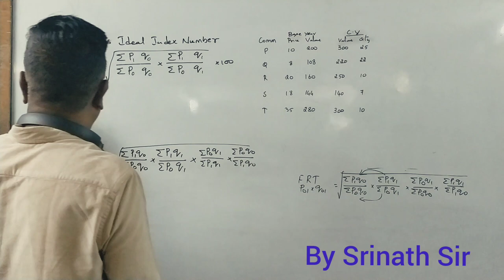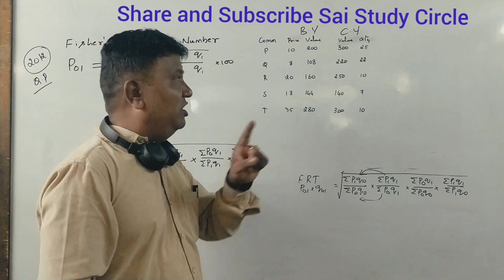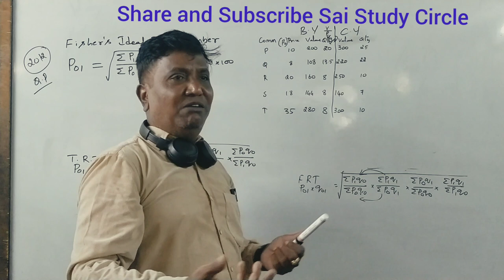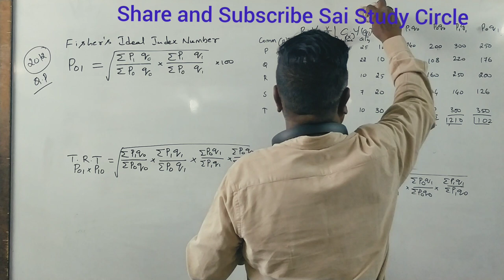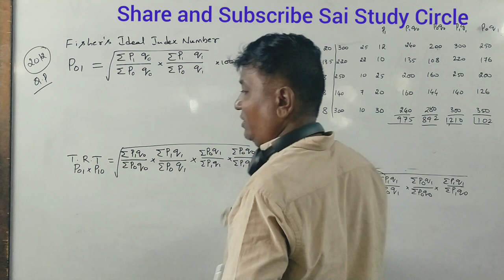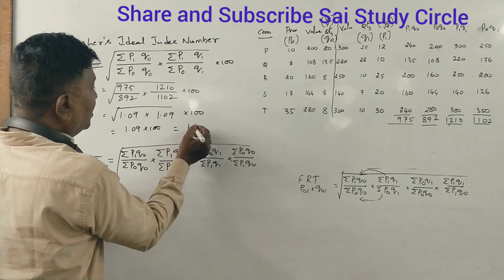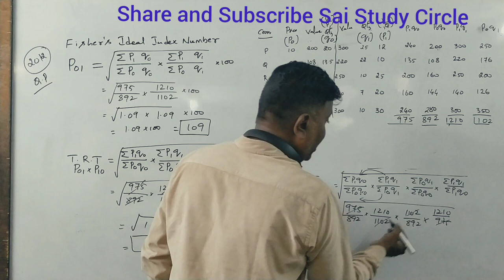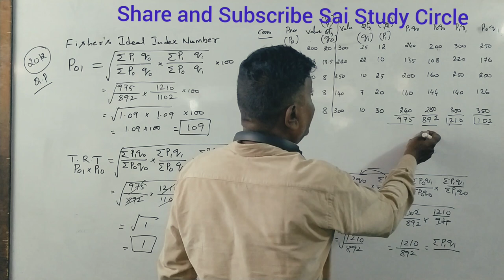Index Number - QABD/Statistics - for B.Com/BBA/11th Std By Srinath Sir